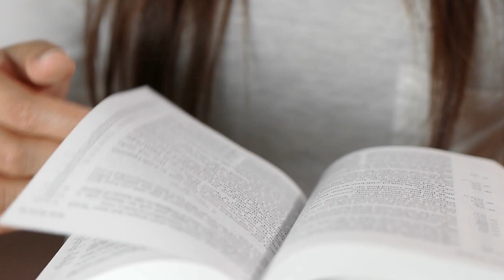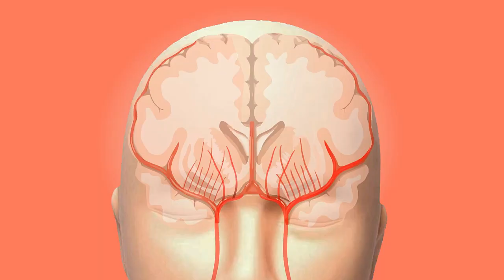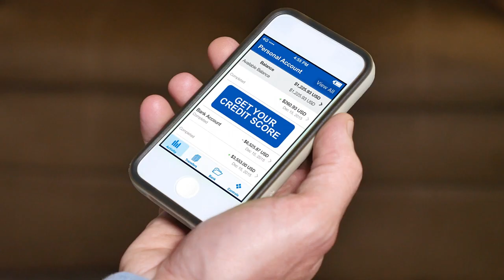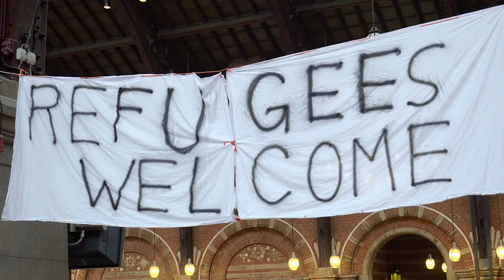Don't See these secrets if you have DEPRESSION. MusiVene #9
MusiVene strives to instil Confidence, Congruence and Vibrance to people who aspire to progress and achieve in their life. This video is our detailed video on how one benefits from listening to appropriate music and it’s effects on the brain.